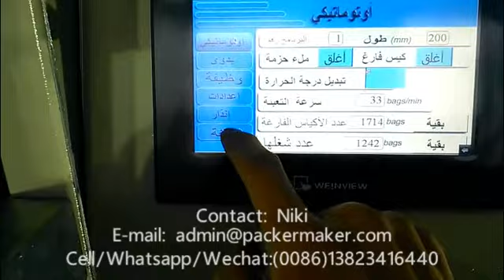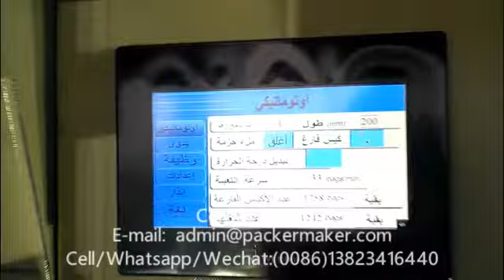220 host video